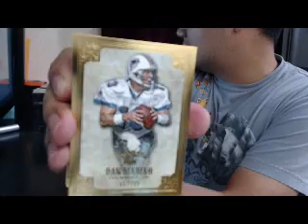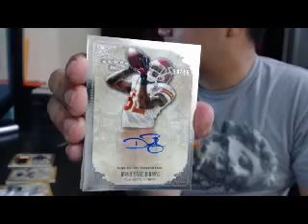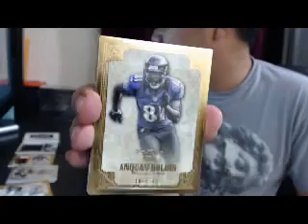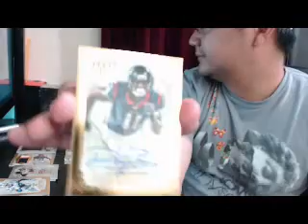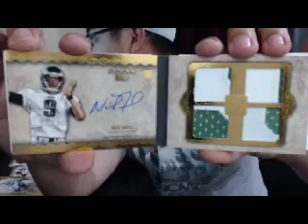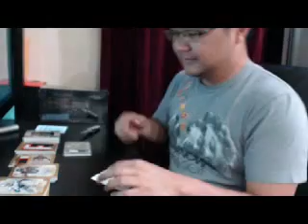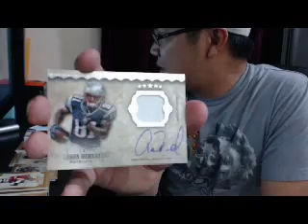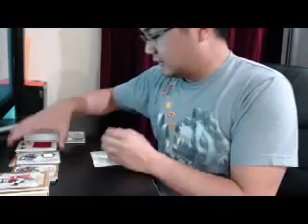2012 5 STAR FOOTBALL CASE LIVE BREAK! SICK LUCK! SICK EVERYTHING!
DAMN IT NO SOUND! SORRY GUYS! MIME VERSION LOL! JUST ENJOY IT WITH THE STRIP MUSIC!

THANKS AGAIN FOR THOSE WHO JOINED AND THOSE WHO WERE THERE TO MAKE IT FUN! CONGRATS TO THE ONES WHO HIT!

WOOOOOOOOOOOOOOOOOOOOOOOOOOO!